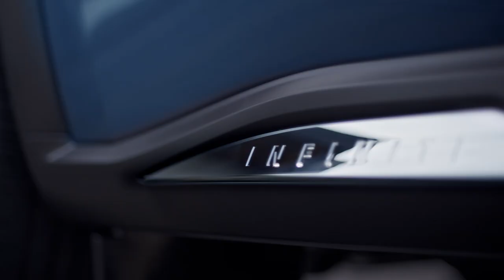2022 Infiniti QX60 Commercial with Erin Andrews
Today, infiniti and Andrews announce the broadcaster, entrepreneur and philanthropist will "report" on the all-new 2022 infiniti qx60 in an upcoming commercial called "INFINITI Unscripted with Erin Andrews" airing this month. The commercial, which will be televised on the NFL Network (during NFL games televised Dec. 18, Dec. 23, and Dec. 25) and available online, pairs Andrews with the seven-seat, all-new qx60 to hear her unfettered take.

"The qx60 feels as good as it looks," Andrews said. "It looks like you own your life, you own your job, you are the boss of the world, which is a big thing for women these days. infiniti coming out with this all-new qx60 — that's fabulous, that's glamorous, that's well-organized, and sporty — says a lot about them. It says, 'We're in your corner, we support you, let's just roll.'"

During a successful program for prospective owners to register interest in the all-new suv this summer, Andrews — along with other celebrities including Clinton Kelly, Gabby Douglas, Dulé Hill, and Misha Collins — answered questions about the all-new infiniti qx60 submitted by shoppers via Cameo in a groundbreaking new partnership for both companies. Now, Andrews is offering her thoughts about the new suv in the commercial.

"Partnering with erinandrews was a unique but natural fit for our all-new infiniti qx60," said Jeff Pope, group vice president, infiniti Americas. "Our customers are bold, just as Erin is, and her 'unscripted' views of our all-new suv should give prospective qx60 owners a look into how it can help them conquer life in style."

Internal research leading up to the debut of the all-new, three-row suv revealed more than 70% of prospective qx60 buyers felt automakers didn't listen to them. What's more, 90% of those buyers hold leadership positions at work and are more than four times as likely to be involved in philanthropy. Andrews is all the above — and more — making her an ideal and relatable partner to share her viewpoints about the all-new suv to speak directly to prospective buyers.